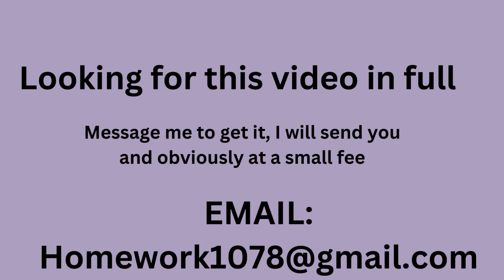Anthropocene the human epoch wikipedia